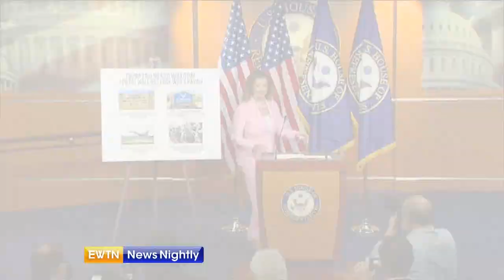Democrats call to impeach President Trump - EWTN News Nightly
A whistleblower reportedly claims President Trump asked Ukraine's leader to investigate political rival Joe Biden and his son who worked for a Ukrainian gas company. This new allegation of presidential misuse of power is leading several Democrats to renew calls for President Trump’s impeachment. Capitol Hill Correspondent Jason Calvi reports.